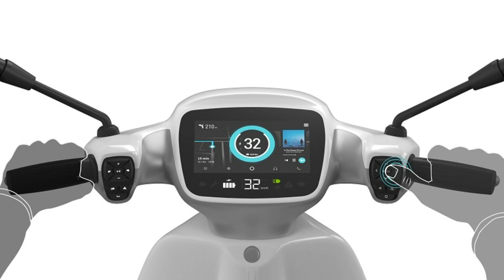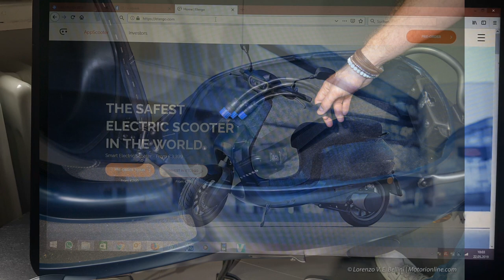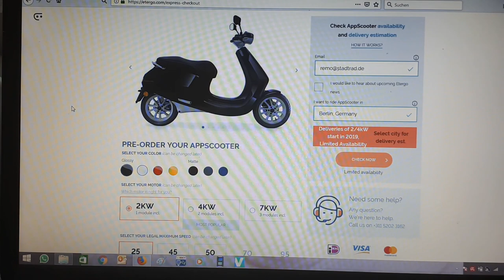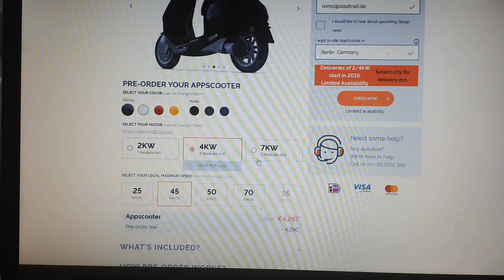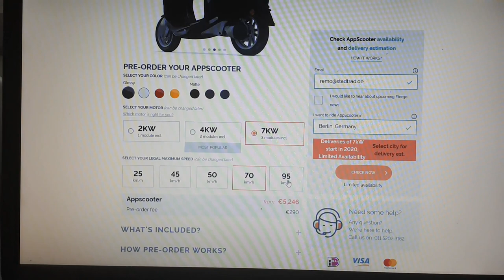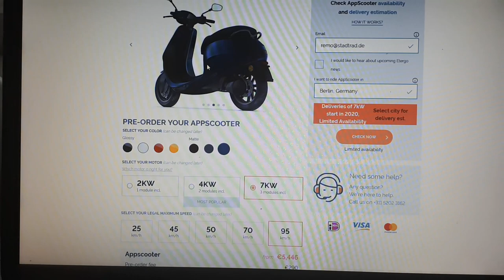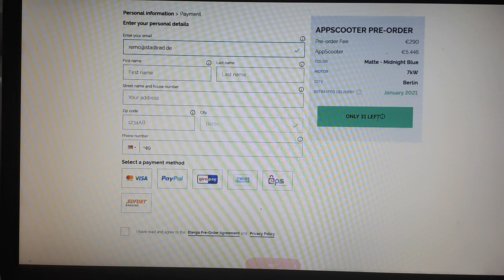Appscooter und andere Elektroroller - Flink, leise & platzsparend durch die City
Urbane Elektromobilität über mittellange Strecken funktioniert sehr gut und platzsparend mit E-Rollern: ob geliehen oder gekauft ... welche Innovationen (auf zwei Rädern) auf uns zukommen seht Ihr in diesem Clip ...

▬ ❝ Unser Blog ❞ ▬▬▬▬▬▬▬▬▬▬▬▬

▬ ❝ Social ❞ ▬▬▬▬▬▬▬▬▬▬▬▬

▬ ❝ Unser Blog ❞ ▬▬▬▬▬▬▬▬▬▬▬▬

▬ ❝ Social ❞ ▬▬▬▬▬▬▬▬▬▬▬▬